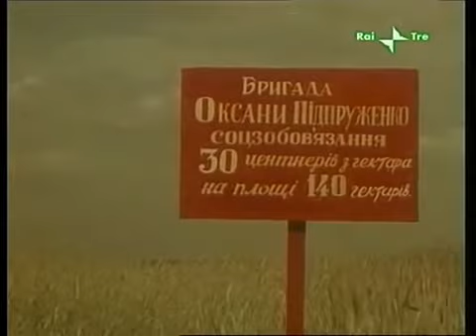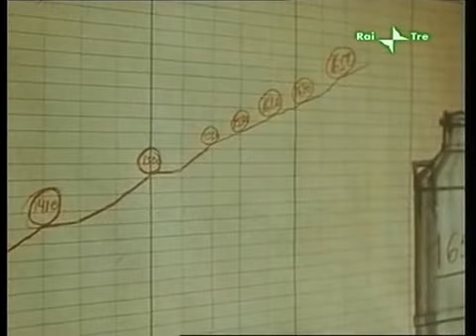UN ESTATE PRODIGIOSA (Shchedroe leto), 1950 di Boris Vasil'evič Barnet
Nazar (Nikolaij Krjuckov), a capo di un kolchoz ucraino, entra in affari con un suo vecchio compagno dei tempi dell'esercito (Michail Kuznecov), ma i rapporti tra i due, nonostante la prosperità della fattoria messa in piedi di comune accordo, vacilleranno sotto il peso di gelosie e rancori.